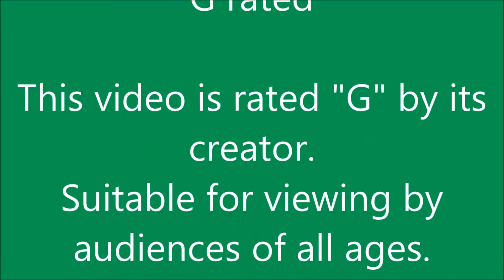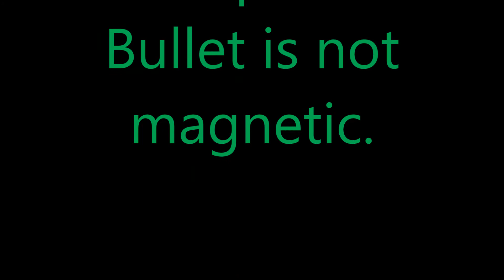Shooting Turkish 30-06 ammunition on Garand clips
Shooting Turkish 30-06 ammunition on Garand clips purchased from Palmetto State Armory. Non-corrosive.  Boxer primed. Bullet is not magnetic.